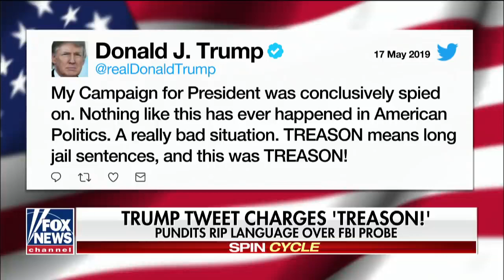Trump calls campaign spying 'treason!' in tweet